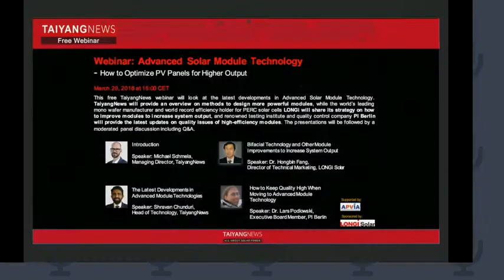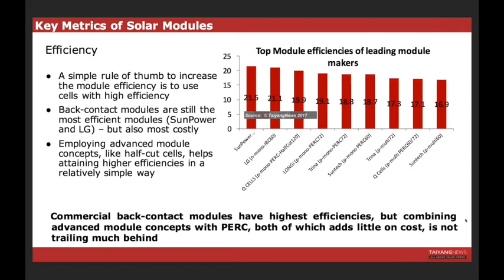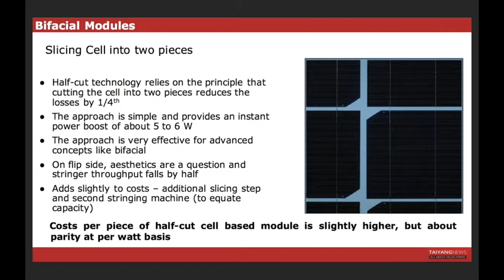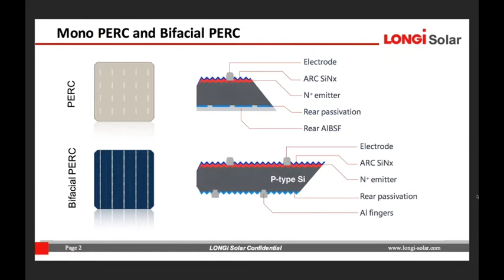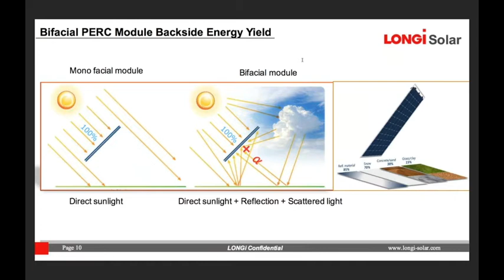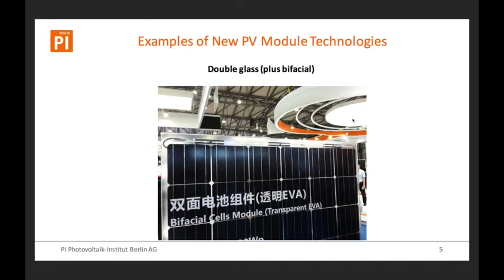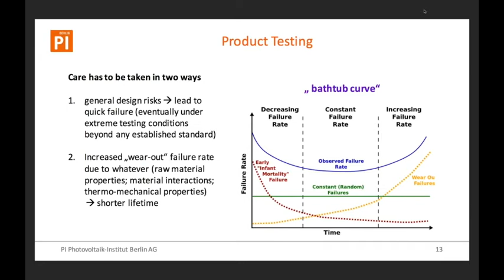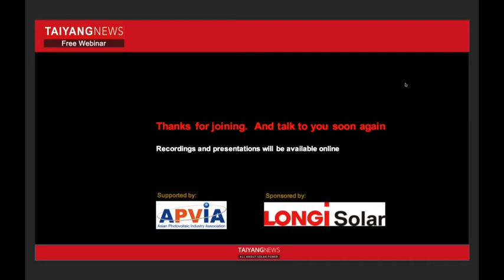TaiyangNews Webinar: Advanced Solar Module Technology 2018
TaiyangNews Webinar: Advanced Solar Module Technology

- How to Optimize PV Panels for Higher Output

March 28, 2018 at 15:00 CET

Organizer: TaiyangNews

This free TaiyangNews webinar looks at the latest developments in Advanced Solar Module Technology. TaiyangNews provides an overview on methods to design more powerful modules, while the world’s leading mono wafer manufacturer and world record efficiency holder for PERC solar cells LONGi shares its strategy on how to improve modules to increase system output, and renowned testing institute and quality control company PI Berlin provides the latest updates on quality issues of high-efficiency modules. The presentations are followed by a moderated panel discussion, including Q&A.

Moderator: Michael Schmela

1.Introduction
Michael Schmela,
Managing Director, TaiyangNews

2. The Lastest Developments in Advanced Module Technologies
Speaker: Shravan Chunduri,
Head of Technology, TaiyangNews

3. Bifacial Technology and Other Module Improvements to Increase System Output
Speaker: Dr. Hongbin Fang,
Director of Technical Marketing, LONGi Solar

4.How to Keep Quality High When Moving to Advanced Module Technology
Speaker: Dr. Lars Podlowski,
Executive Board Member, PI Berlin

5.Panel Discussion